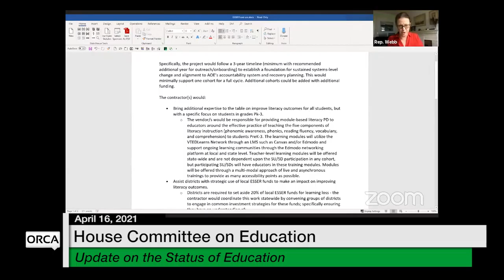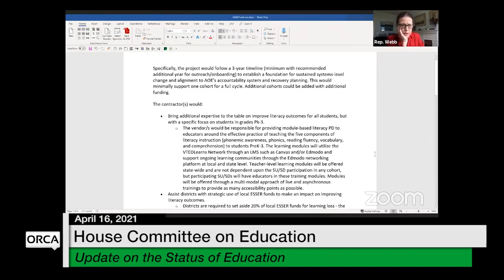Vermont State House - Update on the Status of Education 4/16/2021